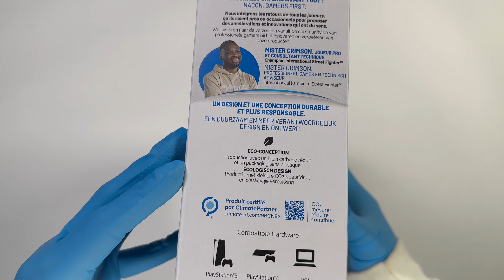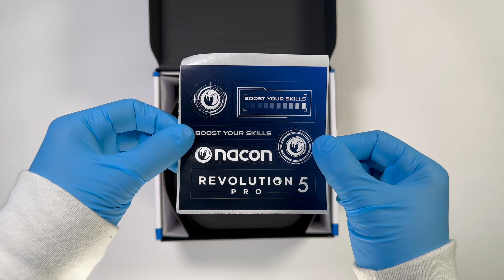Nacon Revolution 5 Pro PS5 Hall Effect Controller - Full Unboxing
Nacon Revolution 5 Pro For PS5 / PS4 / PC Promises to Eliminate Stick Drift Boasting sticks and triggers with magnetic Hall effect technology Officially licensed by PlayStation.